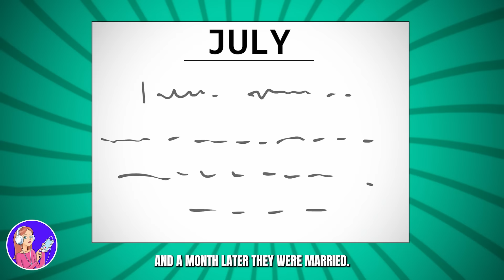i found my babysitter secret